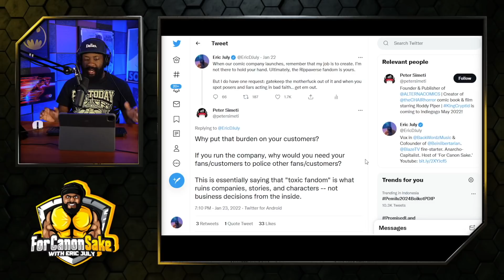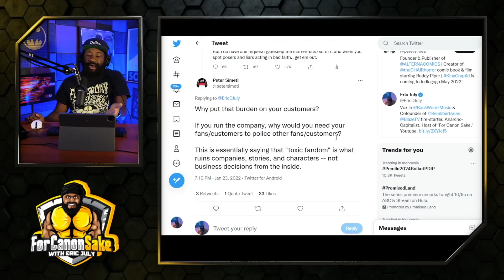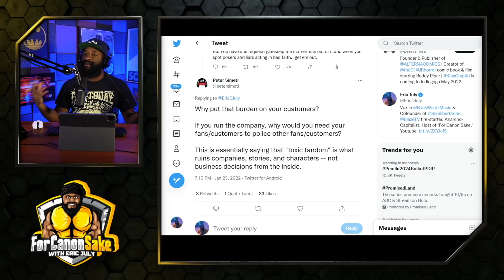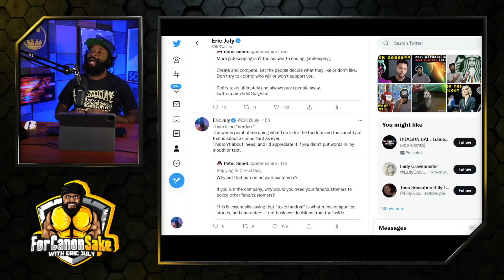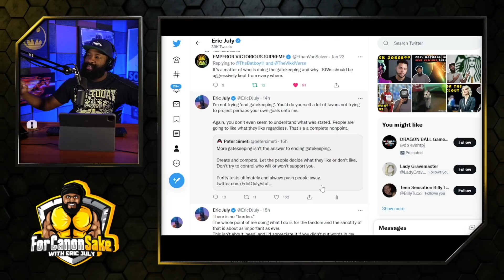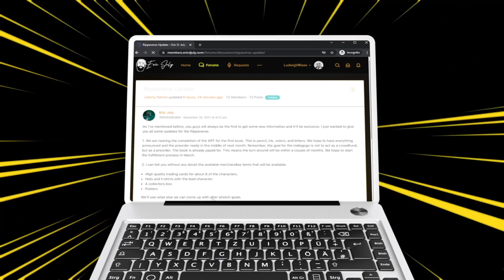Gatekeeping Bad Actors in Fandoms